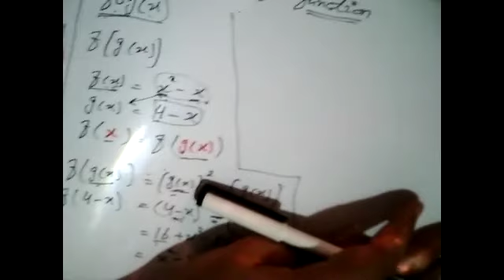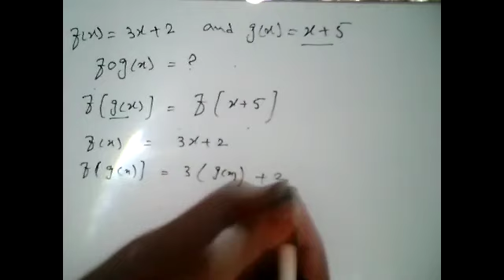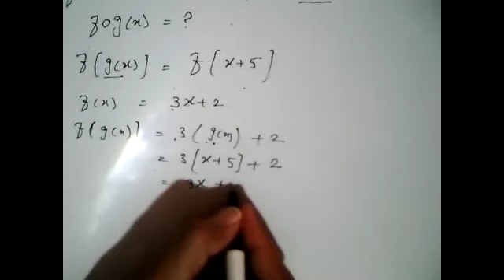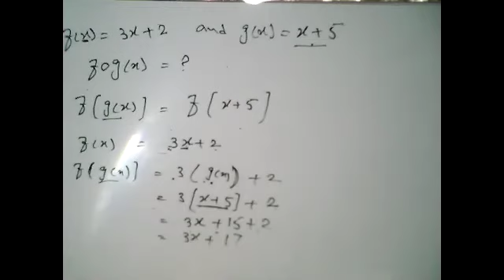composition of function | G. Mathematics, Basic Maths.. F.sc part 1, MTH100..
fog(x) gof(x)